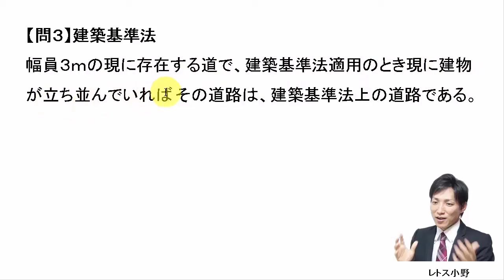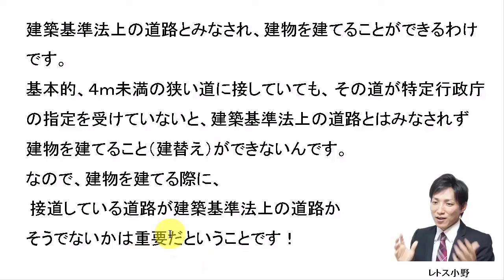【宅建過去問】11月24日の３問【レトス小野】宅建過去問解説